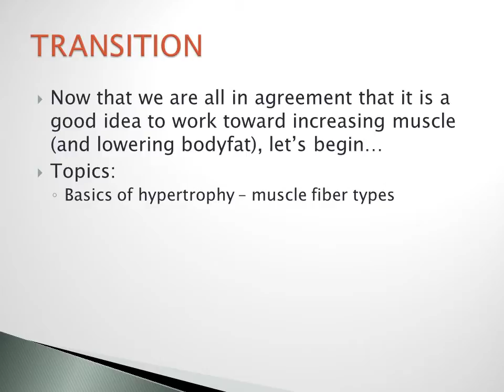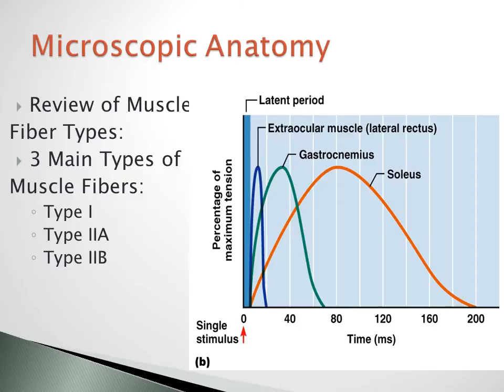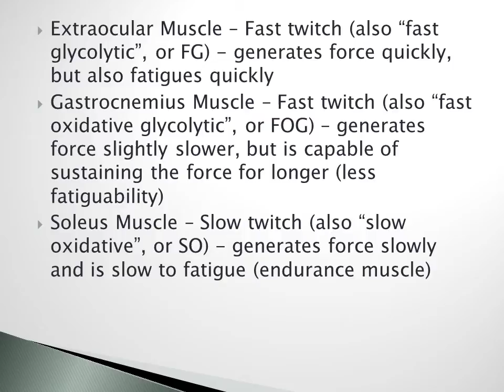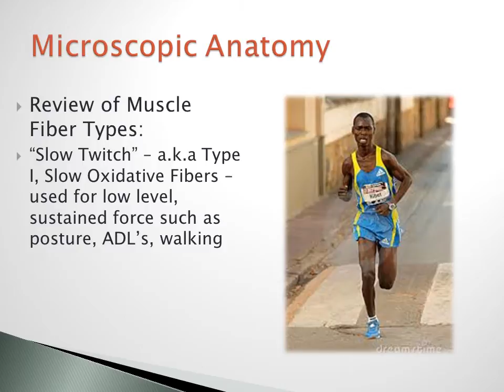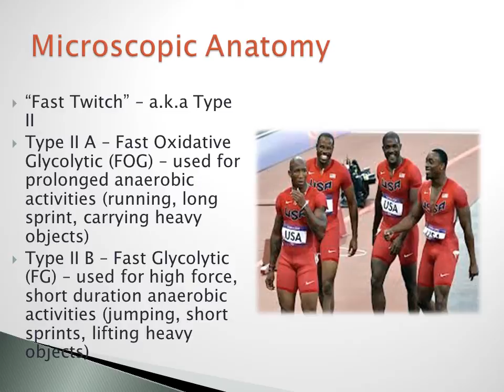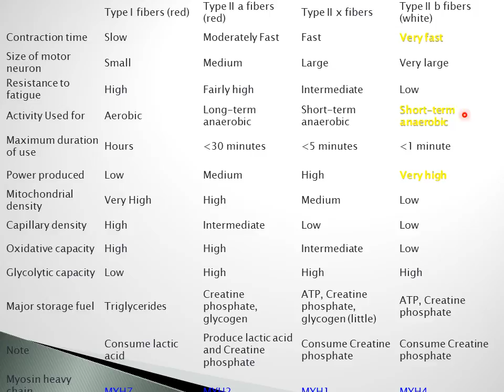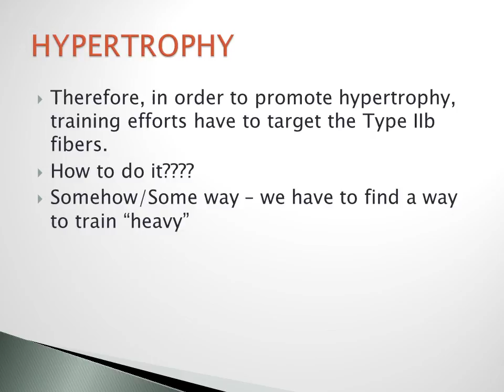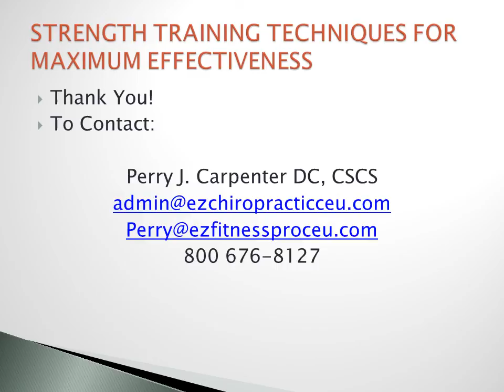Muscle Fiber Types Perry J. Carpenter DC CSCS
This is part of a 6 hour Chiropractic Continuing Education Home Study Program by Perry J. Carpenter DC CSCS.  This video explains the structural and function differences between the Type I (Slow Twitch) and Type II (Fast Twitch) muscle fibers and why you must selectively target the Type II fibers if your main objective is to promote muscle hypertrophy.